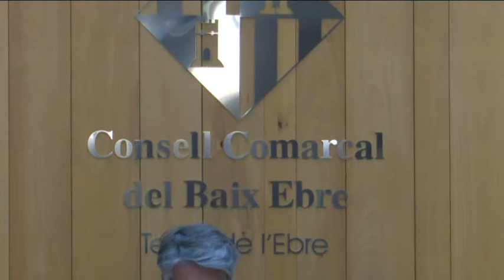Enric Roig carrega contra el trencament del pacte al Consell Comarcal del Baix Ebre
L’encara president del Consell Comarcal del Baix Ebre, Enric Roig, ha carregat durament contra els fins ara socis de govern a l’ens, Esquerra Republicana, després que hagen anunciat una moció de censura en acord amb el PDeCAT. Segons denuncia, es tracta d’una “traïció” que només s’explica per “oportunisme polític”, diu. Roig se sent especialment dolgut per l’anterior president del Consell, el republicà Dani Andreu.